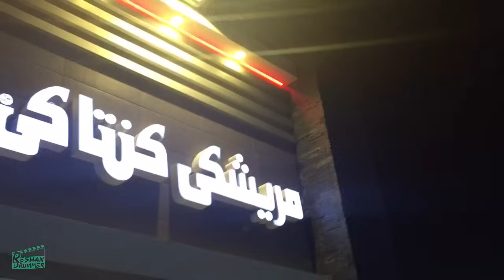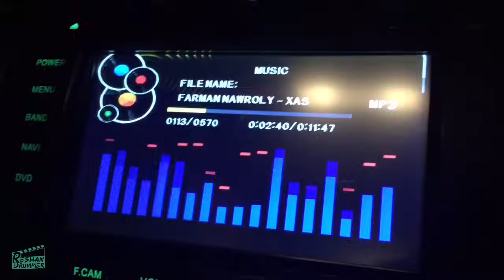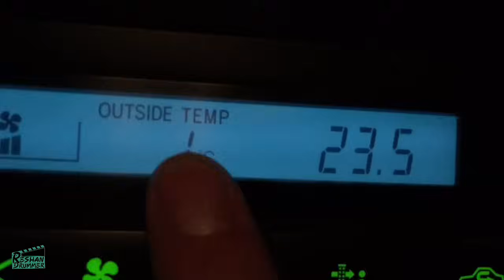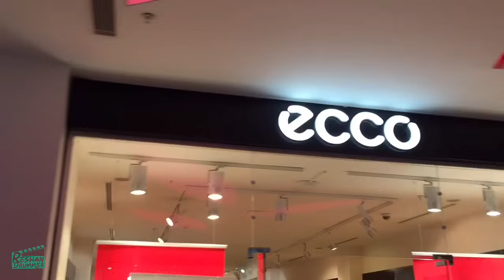VLOG #1 | Picnic - سه‌یران | Reshan Hemo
هەموو کەسێك ئەتوانێ ڤڵۆگ بکات، بەڵام کاتێك کە ڤڵۆگ ئەکەی ئەبێ بزانی بۆچی ئەیکەیت و مەبەستێکت هەبێ! نەك تەنها لە کاتی خەڵك بگریت لە هیچ و خۆڕایی
"خۆم"
سوپاس بۆ هەمووتان
Facebook fans Page: Reshan Hemo